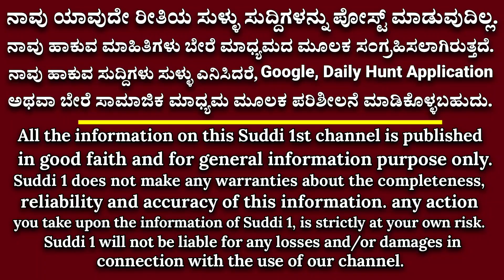ಗ್ಯಾರಂಟಿ ಯೋಜನೆ ಬಂದ್ ವಿಚಾರ - ಬಿಜೆಪಿ ಕರ್ನಾಟಕ ಎಚ್ಚರಿಕೆ! 2000 ಬಂದ್ ಆಗುತ್ತಾ?ಕಾಂಗ್ರೆಸ್ ಗ್ಯಾರಂಟಿ ಯೋಜನೆ ಶಾಕ್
ಸುದ್ದಿ 1st kannada